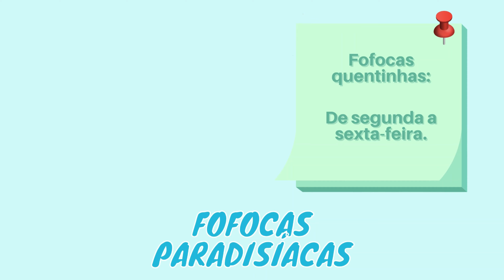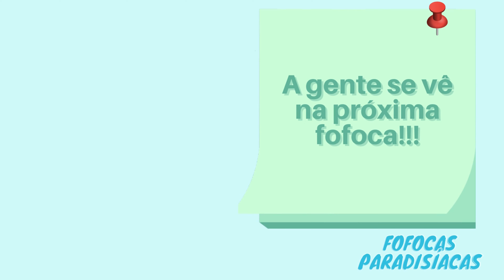AUDREY ROLOFF CONTA QUE QUARTO BABY É MENINA, AINDA NÃO TEM NOME E VAI NASCER EM BREVE